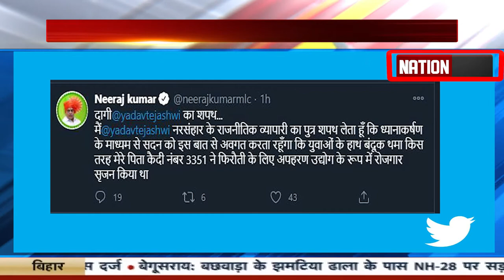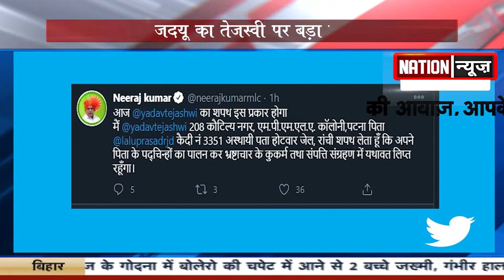JDU के Neeraj kumar ने बताया कि Tejashwi कैसे लेंगे शपथ, किन किन शब्दों का करेंगे इस्तेमाल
nationnews nationreview latestnews RJD NIRAJKUMAR JDU TEJASWIYADAV RJD SHAPATH topnews breakingnews latestbiharnews latestupdate biharelection2020 biharassembalyelection biharchunav2020 biharvidhansabhachunav2020 biharpolitics biharpoliticalnews biharpoliticsupdate biharlatestnews jamui pmmodi Biharnews jamuinewsupdate biharnewsupdate livecities news4nation thelivetv theltv aajtak news18india newstoday newstomorrow bihar indianewsupdate ABPlive Republicbharat sushantsinghrajput bhagalpurnewsupdate jahanabadnewsupdate jhajhaJDU के Neeraj kumar ने बताया कि Tejashwi कैसे लेंगे शपथ, किन किन शब्दों का करेंगे इस्तेमाल